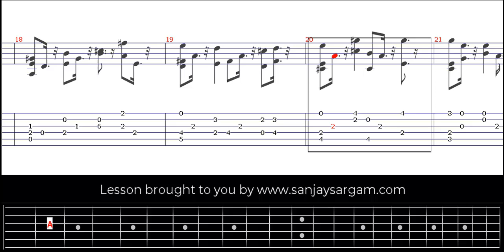Fairy Dance - Guitar Tutorial (Fingerstyle)